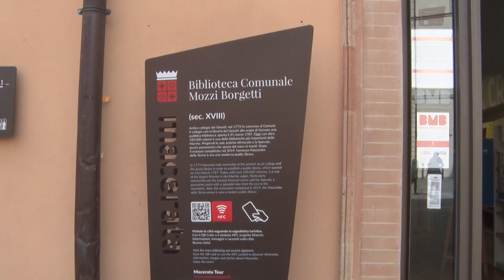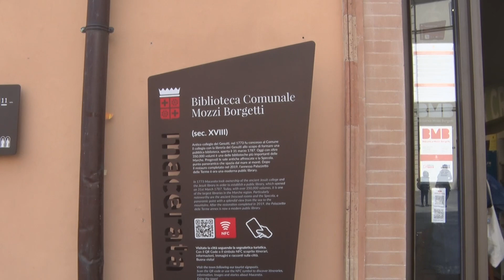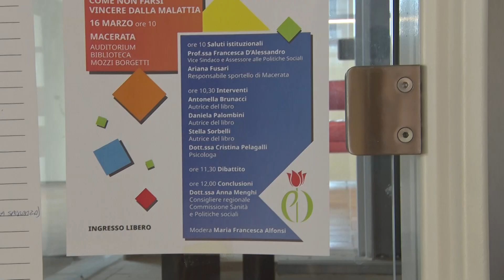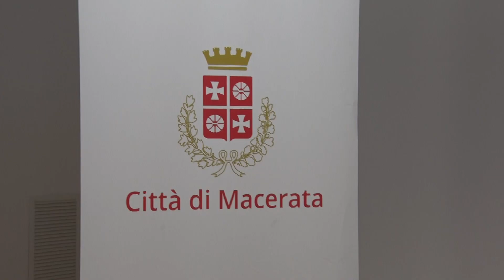A SPASSO CON MR PARKINSON